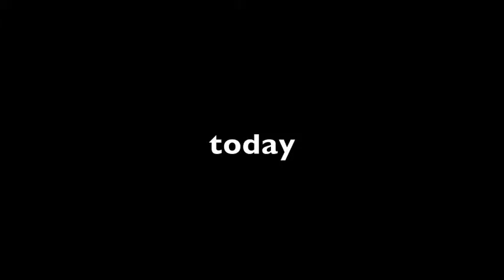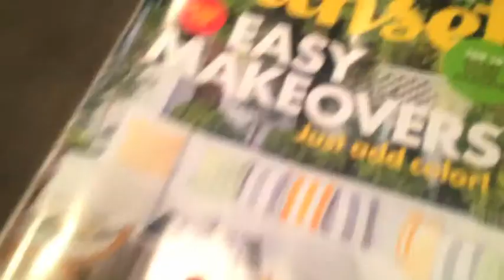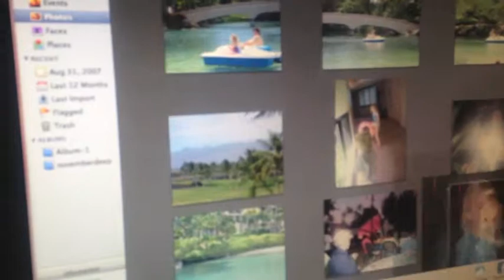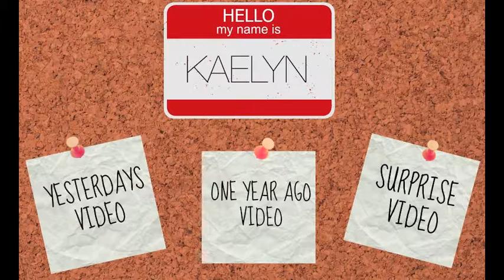GET IN THE GROOVE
Day 656